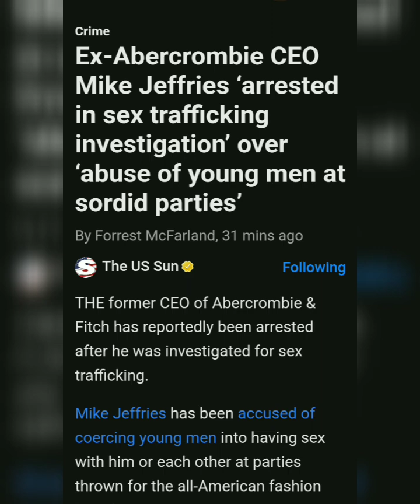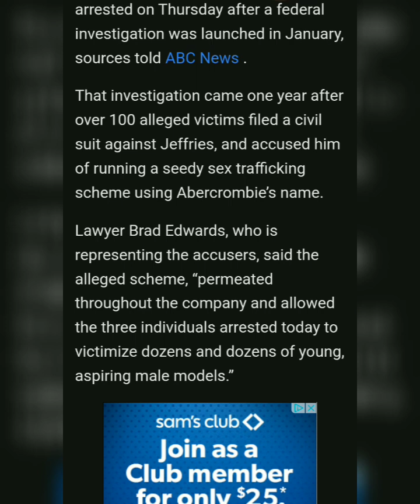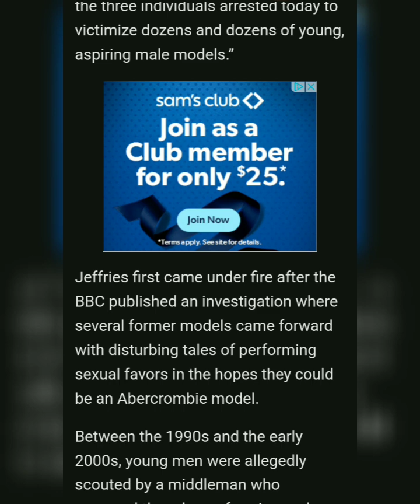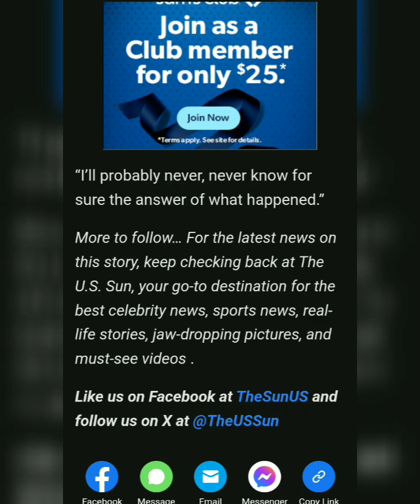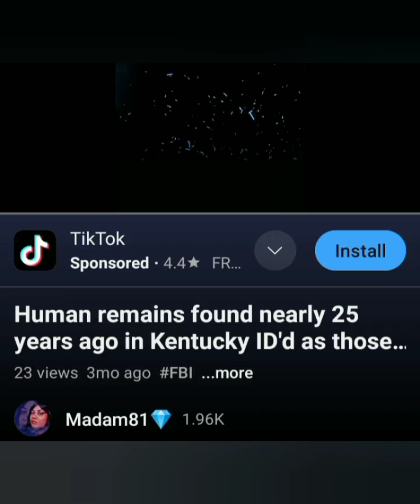Ex-Abercrombie CEO Mike Jeffries arrested after young men lured into sick ‘model tryouts’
Source: The US Sun

Article By: Forrest McFarland